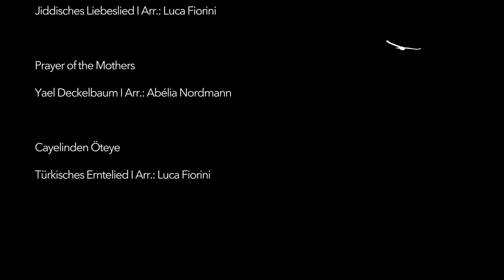ensemble liberté – "A bissele Glik" (Zusammenstellung) (2017)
Snippets from the concerts of "A bissele Glik" in Basel, a bridge-building program of hebrew, jiddish and arabic music.
Together with excellent soloists like Yasin El Harrouk, Sabine Rauber and Gizem Şimşek, as well as our outstanding instrumentalists:
Violin - Orsolya Sepsi, clarinet - Samuel Straßburg, viola - Luca Fiorini, cello - Cecile Lino, bass clarinet - George Ricci, trumpet - Tassos Tataroglou, double bass - Lukas Burri, percussion - Michelangelo Rinaldi. Conducted by our lovely trio Abélia Nordmann, Maija Breiksa and Luca Fiorini.

The choir "ensemble liberté" staged this project from the 15th to 17th September 2017 in two places in Basel. The recordings are from the concerts of the 16th and the 17th of September in the Aula Margarethenschule, Basel.

Very soon this project is going on a little tour to Vienna, Munich and Welzheim (9th to 14th of October 2017). Don't miss us!

9th of October 2017: Vienna, Theater am Spittelberg (19h30)
10th of October 2017: Vienna, WUK-Projektraum (19h30)
12th of October 2017: Munich, Einstein Kultur (19h30)
14th of October 2017: Welzheim, Erfahrungsfeld Eins+Alles (18h)